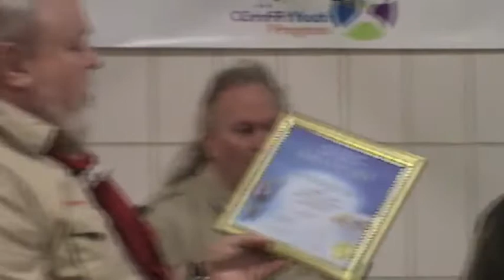Paul Herring Jr. Eagle Scout Court of Honor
Paul H Herring Jr's Eagle Scout Court of Honor December 13, 2012. This video is for family and friends Strangers should enjoy it as well.   I Hope you enjoy this!  We seldom see positive images of our community/youth.  This is proof that they/we exists despite efforts to make us believe they don't